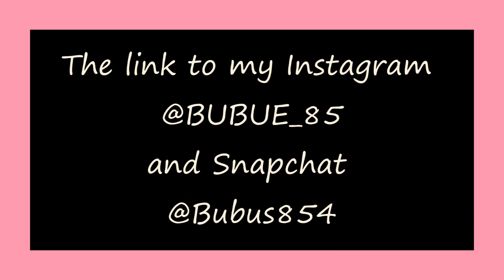Holiday make up & the new urbandecay vice4 palette & giveaway announcement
Hi guys!
How are u all doing? hope u are fine:-)
First of all i just want to explain something about this Video. Actually i was speaking all through it, but i noticed it was to long, so i had to forward it and silence the voice.
I hope u guys enjoy it!
Giveaway start on the 29 th November, ending on the 6th december
For the make up:
Second eyeshadow: @MAC Pigment poudre éclat
Eyeliner: @MAC liner & @NYX superskinny eye marker
Eyelashes: @MAC natural lashes A55
Lipliner: @MAXFACTOR 040 taupe
Lipstick: @MAYBELLINE midnight plum 338
Brushes: @BH COSMETICS and @ZOEVA
Setting spray: @URBANDECAY oil control spray